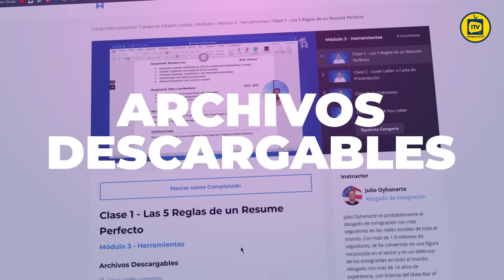🇺🇸 Visa de Trabajo de Estados Unidos H2B: ¿Cómo obtenerla? 🚀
🇺🇸 La visa H-2B sirve para muchos tipos de trabajo, no es necesario tener títulos académicos y podés llevar a tu familia.

Pero para la visa de trabajo H2B vas a necesitar una oferta de trabajo. Para ayudarte a conseguirla, te preparé un curso

⚠️ 🇺🇸 Sufriste un accidente en USA?

🇺🇸 Soy Julio Oyhanarte, abogado de inmigración en Los Angeles, California.

La comunicación de información por, en, hacia o a través de este video y canal (1) no crea o constituye una relación abogado-cliente, (2) no pretende transmitir o constituir un consejo legal, y (3) no es un sustituto de la obtención de asesoramiento legal de un abogado calificado. Usted no debe actuar sobre la base de dicha información sin buscar primero asesoramiento profesional cualificado sobre su asunto específico. La contratación de un abogado es una decisión importante que no debe basarse únicamente en las comunicaciones o los anuncios de videos, guías o cursos online.